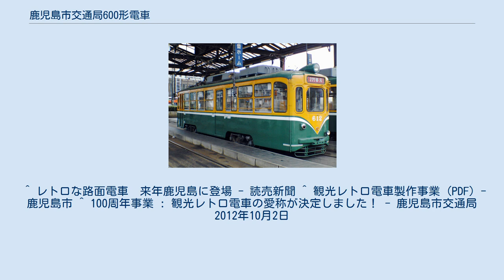鹿児島市交通局600形電車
鹿児島市交通局600形電車（かごしましこうつうきょく600がたでんしゃ）は、1959年（昭和34年）に登場した鹿児島市交通局（鹿児島市電）の路面電車車両である。
2013年現在、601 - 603・605（イベント電車）・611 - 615の9両が運用されている。
 1959年に500形に次ぐ新製ボギー車として登場した。
車体前面は大阪市電3001形（後の鹿児島市電700形）を細くしたような中央に大きな窓、両側に小さな窓を配置した構造で、前照灯は方向幕の上に付き、窓下にブレーキランプを装備したスタイルで、このスタイルは後の鹿児島市電の標準になった。
側面は500形に準じた前中扉のバス窓であったが、全体的に寸法が拡大されている。
性能は従来からの吊り掛け式で、集電装置にパンタグラフを本格採用している。
600形は製造所・台車によって3つのグループに分けられる。
 1959年日立製作所で製造された。
台車はコイルバネ式のKS-115を履く。
前面の幅が後の車両に比べ若干狭い。
主電動機は500形と同様のSS-50を使用している。
鹿児島市交通局での日立製作所製の車両は、この4両以降登場していない。
 1960年（昭和35年）ナニワ工機（現アルナ車両）製造。
台車は鹿児島市交通局初となる空気バネ台車のNK-51を採用した。
NK-51形台車には「ナニワ工機製 空気バネ台車」と書かれた銘板が取り付けられている。
同年に400形の機器を流用して、交通局工場でほぼ同仕様の460形が登場している。
 1962年（昭和37年）から翌1963年（昭和38年）にかけて帝國車輛工業で製造された。
台車は同じく空気バネ台車のTB-55を採用している。
 1967年（昭和42年）から他形式に先駆けてワンマン化改造がなされた。
冷房化は500形に遅れ1984年（昭和59年）から開始され、1986年には全車が完了した。
帝国車輌製でTB-55台車を使用していた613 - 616は1989年（平成元年）から1994年（平成6年）にかけて、廃車になった460形やナニワ工機製の600形から供出したNK-51形台車に交換している。
 1999年（平成11年）から2001年（平成13年）に掛けて骨組みの強化や、外板を張り替える、ステップ2段化などといった大がかりな更新工事が行われている。
2006年（平成18年）には500形と同様、一部車両の前面右下に補助灯の取り付けが行われた。
 615,616は2009年にコイルバネ台車への更新(住友FS708、新製)が行なわれている。
 現在現役の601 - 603・605・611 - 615は将来、車体更新の計画もある。
 2012年の開業100周年事業として、2012年4月から616号を木造電車をモデルとした観光レトロ電車に改造し、同年12月1日に運行を開始した。
観光レトロ電車は一般公募により「かごでん」の愛称が付けられた。
形式は100形(2代)となった。
 1991年（平成3年）に余剰となった605がビール電車に改造された。
車内の座席を撤去し、代わりにバー風のカウンターと椅子を設置した。
床は木目調のものに張り替えられ、ビールサーバー用の電源なども新設された。
また、車体前面の中心にあったブレーキ灯が右脇に移設された。
その他にも、ライトアップ用の照明なども取り付けられている。
当初のスポンサーはサッポロビールで、「薩幌館」という愛称が付けられていたが、2000年（平成12年）からは霧島高原ビールがスポンサーになった。
なおビール電車は2017年（平成29年）3月にカフェテリア風の内装とした「カフェトラムカゴシマC6」に再改造された。
 翌1992年（平成4年）には610がカラオケ電車に改造された。
「かごしま号」という愛称が付けられ、前面窓下には愛称を表示していた。
塗装は当初は帯塗装であったが、末期はイラスト塗装になっていた。
なお、610号がカラオケ電車に改造される以前に607にカラオケ設備を搭載、運行していた。
1999年に休車になり、2000年に廃車、解体されている。
また、観光レトロ電車「かごでん」に改造された616は、「かごでん」の車体は新造されたため、616の車体はしばらく車庫の隅に置かれていたが、2013年6月に解体されている。
 600形は大半の車両が空気バネ台車を採用している為、乗り心地が良く...